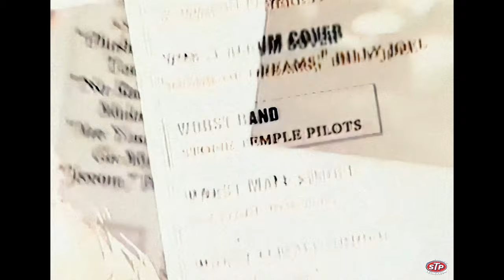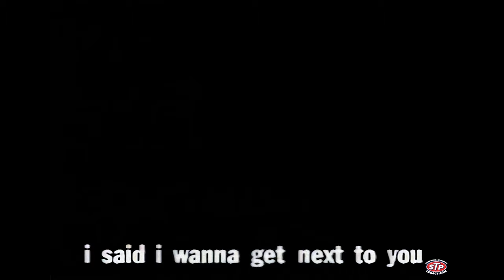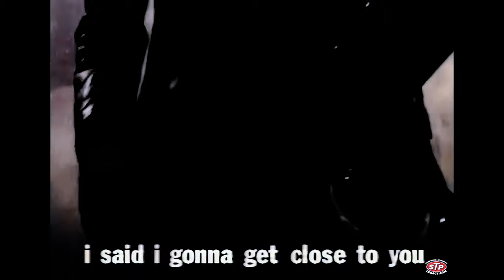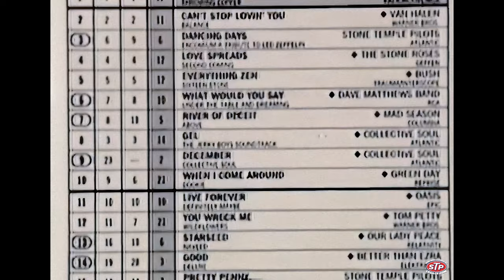MTV ROCKUMENTAL in 4K vhs remaster (COMPLETE BAND REVIEW DOCUMENTARY) STONE TEMPLE PILOTS LIVE